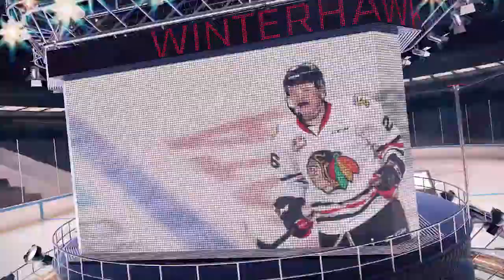Dec. 8th, 2018 Highlights